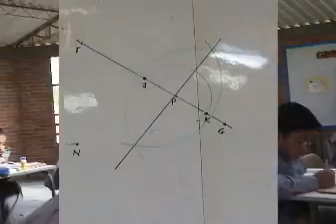Gimnorte Gnews 3 Proyectos de Matemáticas: Maquetas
Nota realizada por alumnos de octavo grado para la tercera edición del noticiero del gimnorte "Gnews" (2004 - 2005) en la que nos explican algunos proyectos matemáticos realizados durante el bimestre.